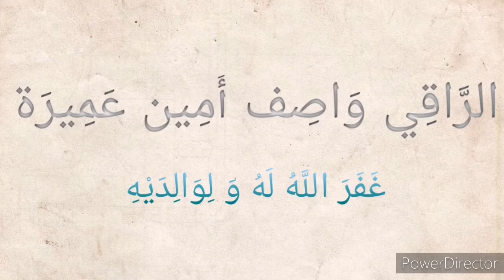ما حكم القراءة في الماء و النفث فيه ؟ الشيخ ابن عثيمين رحمه الله تعالى (٤٣)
ابن عثيمين
فتاوى ابن عثيمين
فتاوى الرقية
فتاوى الرقية الشرعية
فتاوى السحر و المس و الحسد و العين
الرقية
الرقية الشرعية
الراقي
الرقاة
القراءة في الماء
القراءة على الماء
حكم القراءة على الماء
حكم القراءة في الماء